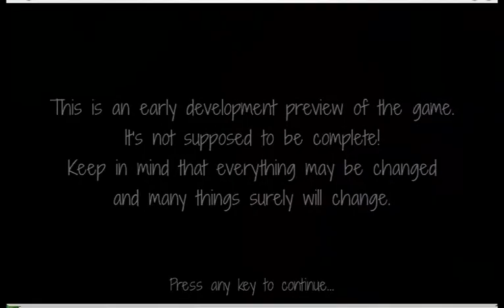Super Derpy: Muffin Attack - Development Preview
This is basic gameplay video from the first public pre-alpha version of Super Derpy: Muffin Attack video game.

A bit sluggish due to video recording software...